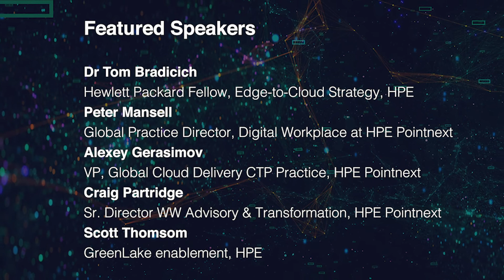Virtual Roundtable: Digital Transformation from Edge to Cloud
In this roundtable session, experts from Hewlett Packard Enterprise and their services arm, HPE Poiintnext, discuss the biggest changes they’ve witnessed over the past year as businesses have adjusted to the challenges of the pandemic.

Featured speakers:

– Dr Tom Bradicich – VP & Hewlett Packard Fellow, HPE
– Peter Mansell – Global Practice Director, Digital Workplace at HPE Pointnext
– Alexey Gerasimov – VP, Global Cloud Delivery CTP Practice, HPE Pointnext
– Craig Partridge – Sr. Director WW Advisory & Transformation, HPE Pointnext
– Scott Thomsom – GreenLake enablement, HPE Pointnext